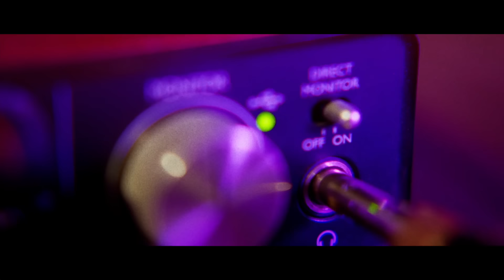Panggung Politik Pandji Pragiwaksono!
Tapi sebenarnya bukan itu saja "barang panas" yang sedang dipegang olehnya. Dia juga sedang menyiapkan sesuatu yang besar!

Malaka Project didirikan oleh Ferry Irwandi, Dea Anugrah, Cania Citta, Jerome Polin, Angellie Nabilla, Coki Pardede, Aurelia Vizal, Fathia Izzati, dan Rizky Ardiprakoso. Mereka yakin bahwa pendidikan berkualitas yang mudah diakses akan menciptakan “Masyarakat Baru”. Suatu masyarakat yang cerdas, kritis, empatik, dan mampu menggagas perubahan sosial bersama-sama.